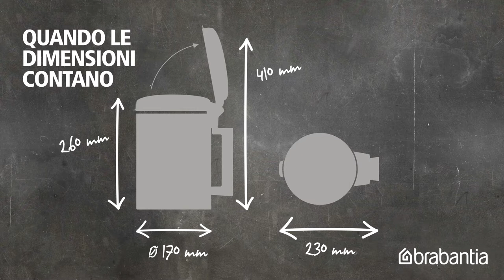NewIcon Pattumiera a muro, 3L | Brabantia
Questa pattumiera da 3 litri è un vero dettaglio di stile per il bagno, e dona una sensazione di pace e di eleganza. In più aiuta a risolvere il problema dei rifiuti anche fuori casa. Infatti Brabantia effettua una donazione a The Ocean Cleanup, per ogni pattumiera newIcon venduta.

Comodamente appesa
Con la pattumiera Wall Mounted Bin newIcon è come avere un aiutante per la stanza da bagno. Ha il secchio rimovibile in plastica ed è solida, resistente alla corrosione ed è anti-odori. Essendo appendibile, risulta più comodo pulire il pavimento e si può togliere facilmente dal supporto a muro per una pulizia ancora più accurata.

Una famiglia felice
La pattumiera Wall Mounted Bin newIcon, fa parte della gamma newIcon; le pattumiere Brabantia con il miglior rapporto qualità/prezzo. Inoltre sono anche sostenibili! Lo sapevi che tutte le pattumiere newIcon sono realizzate per il 40% in materiali riciclati di alta qualità? E dopo l’uso, sia la pattumiera che l’imballo sono riciclabili al 98%?

La pattumiera Wall Mounted Bin newIcon, ha 10 anni di garanzia ed è fornita di una confezione test gratuita di sacchetti rifiuti PerfectFit – facili da applicare senza che si vedano all’esterno.